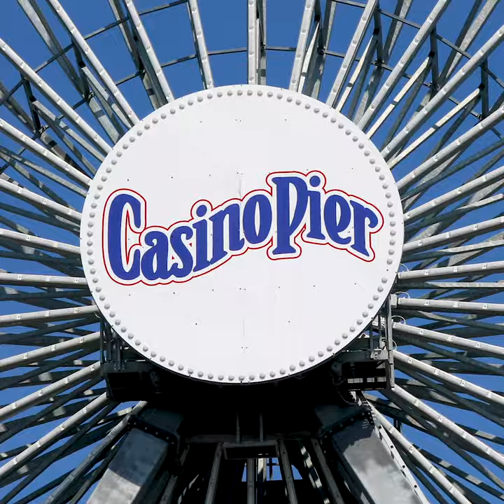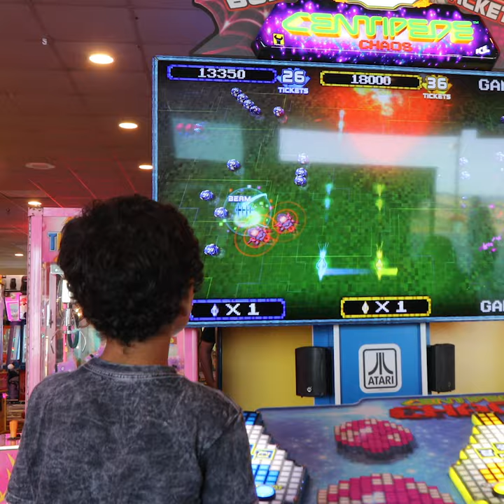Seaside Heights: You've Never Seen New Jersey Like This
Seaside Heights offers tons to experience from the great rides and arcade games to the beach and endless food options. It's a one-of-a-kind
Jersey Shore experience. (Video by Andre Malok | NJ Advance Media for NJ.com)